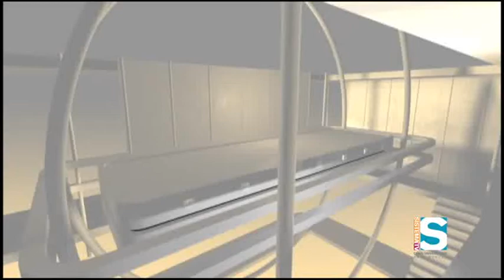Sistema TV Informa 15 Mayo 2017 Analizan el Acuerdo con Bonistas del Banco Gubernamental de Fomento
Según alertaron hoy Legisladores del Partido Popular Democrático, los pequeños y medianos comerciantes pagarán el doble de lo que pagan, actualmente, en Patentes Municipales. Esto, por un Proyecto de Ley del Presidente de la Cámara de Representantes, Carlos “Johnny” Méndez y José Luis Rivera Guerra. Mencionaron que será imposible para los pequeños municipios subsistir si continúan los cierres comerciales y bancarrotas en sus pueblos.